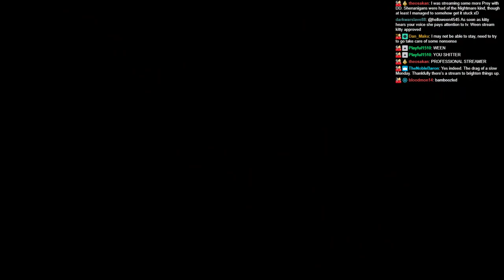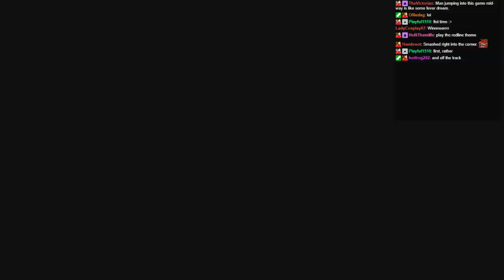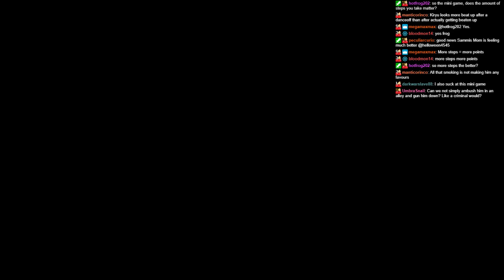Streaming Yakoooooza zero and then a little of Vampire the Masquerade Coteries of New York!